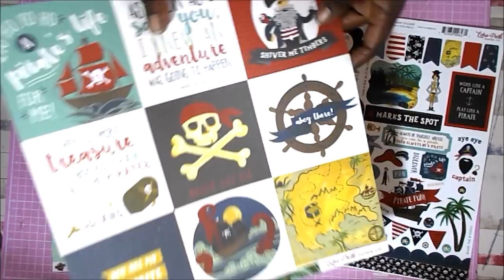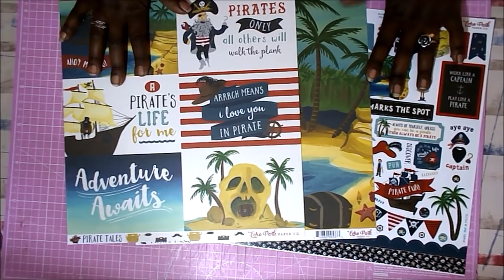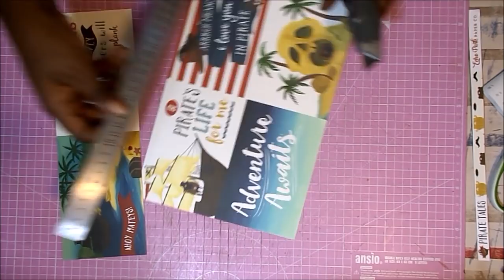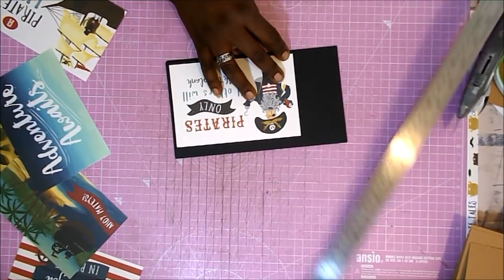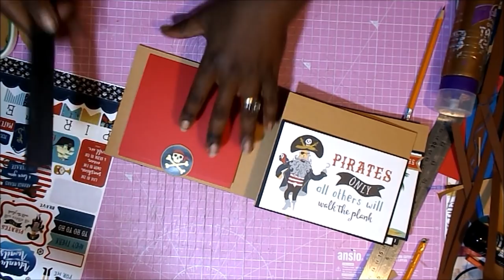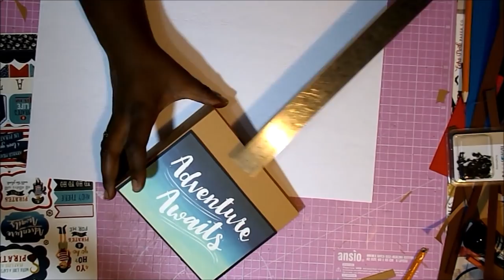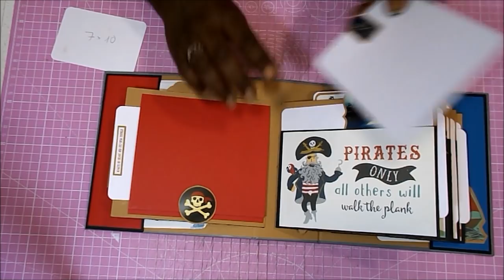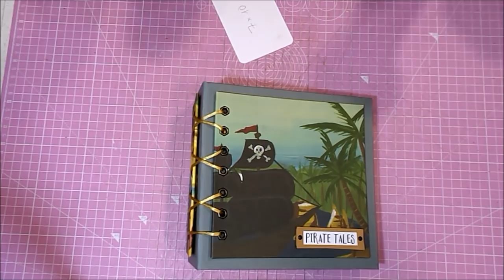Mini Album con 2 hojas y pegatinas Pirata Tales Echo Park DIY TUTORIAL scrapbooking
Hola 😊. Hoy os traigo un mini álbum de estilo pirata, con 2 papeles de la colección Pirate Tales de Echo Park y las pegatinas de la colección. Bueno, y cartulina 😁. Espero que os guste mucho y os anime a intentar vuestro álbum de esta forma. Gracias 😍😘
Raquel

COLECCIONES
Echo Park - Pirate Tales

MEDIDAS PRINCIPALES
18x18x7cm aprox

Tabla de corte rosa
Cúter
Cartón gris de 2mm
Cartulina kraft 260gr A3
Cartulina negra 270gr A4
Cartulina negra 270gr A3
Cartulina blanca 270gr A3
Cartulina roja 270gr A2
Cartulina azul 270gr
Cartulina marrón 270gr
Lápiz y goma
Tabla de plegado Scor-pal
Plegadera Tonic Studios
Tacky Glue
Pegamento Nuvo Deluxe
Cinta de doble cara
Brocha de silicona
Regla metálica 60cm
Reglas metálicas pequeñas
Brads pequeños Artemio
Cola de ratón dorada